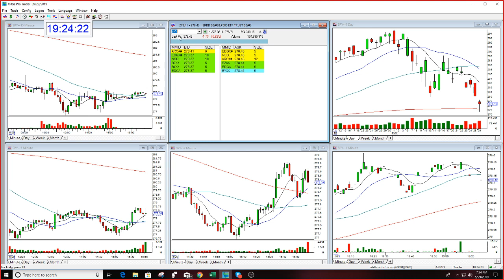Golden Gap Course Student Mentoring Session Beginner Trader 5-29-2019